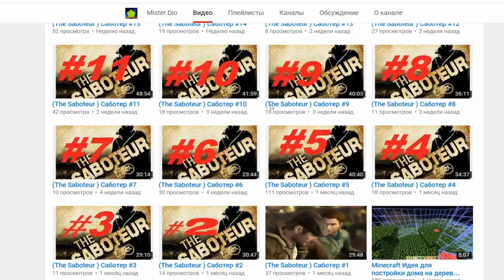Minecraft: Летняя авантюра #19 - Мир Юрского периода? (RPG, Tropicraft) | Игра с подписчиками